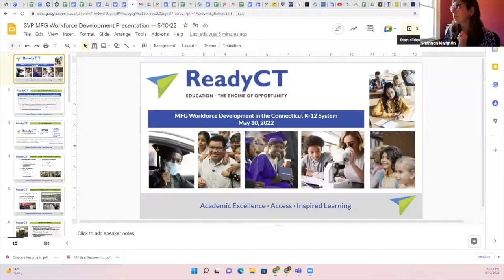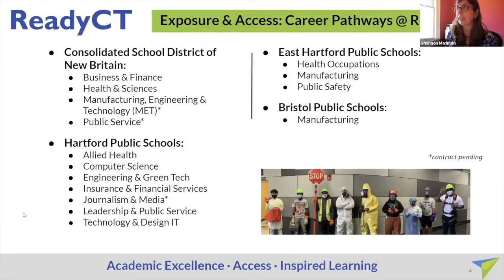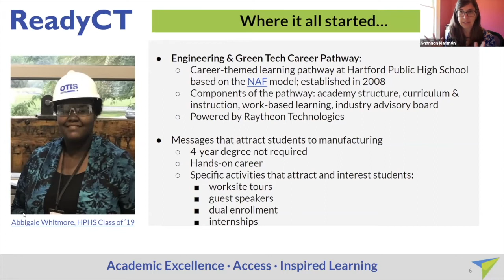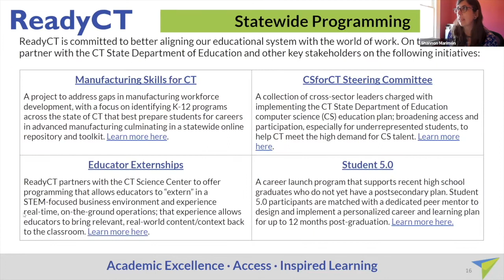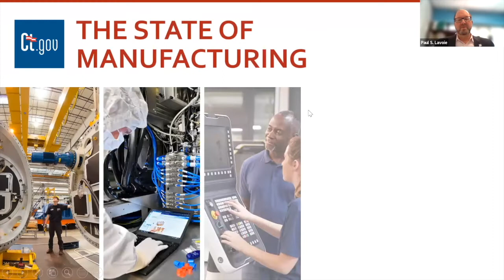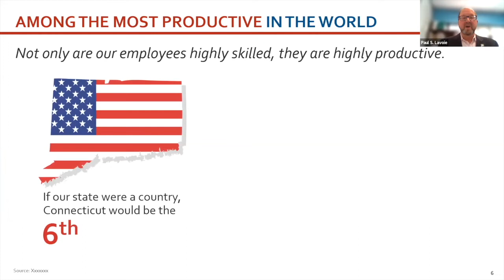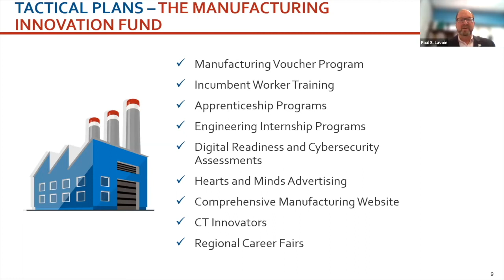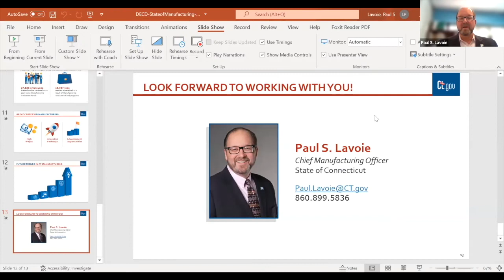May 2022 Connect & Learn: Manufacturing Workforce Development in CT; Landscape, initiatives & needs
Manufacturing in Connecticut is a $29.6 Billion dollar industry and accounts for over 10% of the workforce.  The May 10, 2022 Connect & Learn focused on how new technology is driving innovation and change in manufacturing and how CT is preparing its youth for high tech careers in the sector.

Three key stakeholders discussed this exciting technology-driven sector where there are jobs for everyone, and opportunities for growth. They also addressed the workforce issues facing the industry and how Connecticut is addressing these challenges.

SVP Partner and former board member Sylvia Shepard facilitiated the discussion with three panelists:
-    Marty Guay, VP of Business Development, Stanley Black & Decker
Shared his insights on the future of manufacturing, with a focus on Industry 4.0 technologies and Manufactory 4.0, the epicenter for SBD’s "smart factory", and introduced SBD’s Maker’s Index which drills into the reasons hindering young people choosing careers in the skilled trades and efforts to build the talent pipeline from high schools into high tech manufacturing jobs.

-  Shannon Marimon, Executive Director, ReadyCT
Provided an update on building the manufacturing workforce pipeline through the rapidly growing high school career pathway programs, and the importance of collaboration between employers and high schools to ensure students are prepared for high tech jobs and a career in manufacturing.

-  Paul Lavoie, CT Chief Manufacturing Officer
Provided an overview of manufacturing in CT, including job and training opportunities for youth and marginalized populations, especially returning citizens, in this new high tech environment.  Paul also discussed the level of integration of Industry 4.0 technologies into manufacturing operations around CT, and how the State can support the adoption of new technologies and the training of young people for high tech jobs.